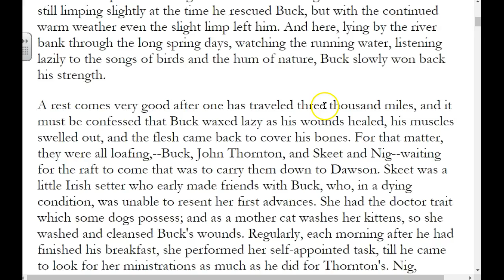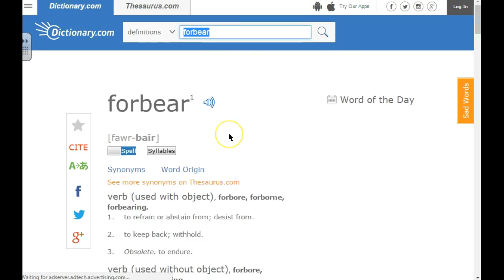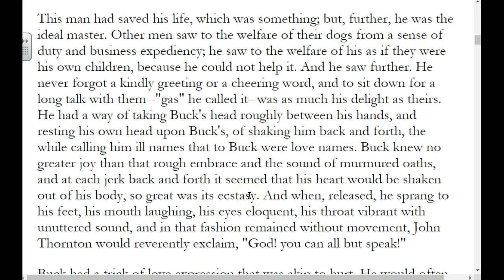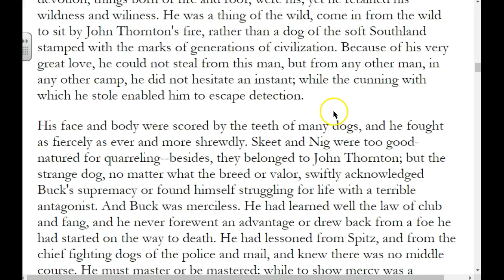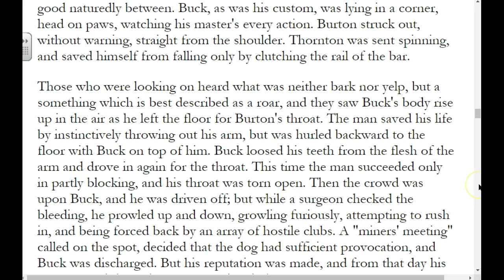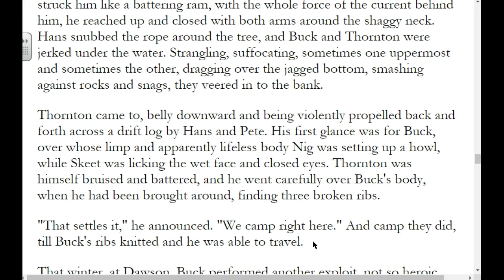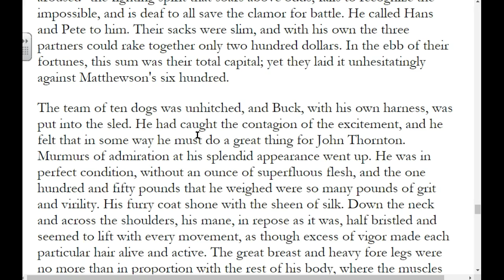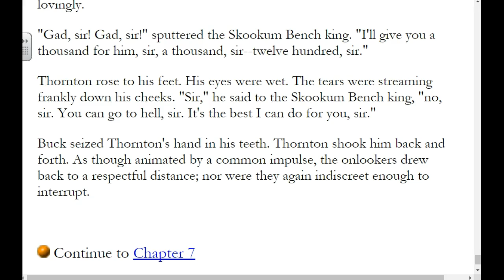The Call of the Wild - chapter 6 with annotations by Mrs. D.